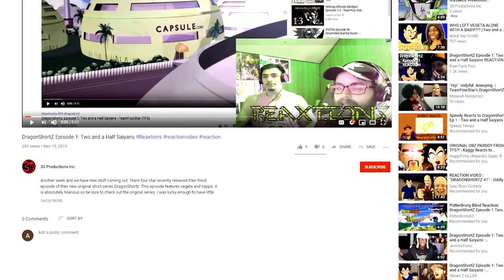GUTS vs KRATOS | Battle Mode Ep. 25 ReaXtions | Axel Grave Reaction Videoideo